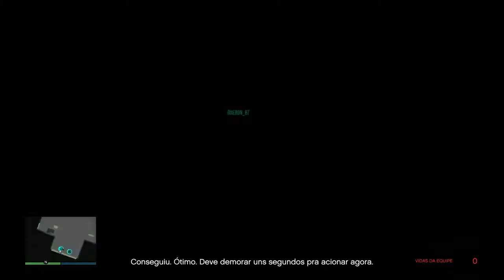GtA V Missão do Complexo Com O TRIO EL KILLERS !!!!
Participação dos Truta Oneron , Oliveira e Vegeto !